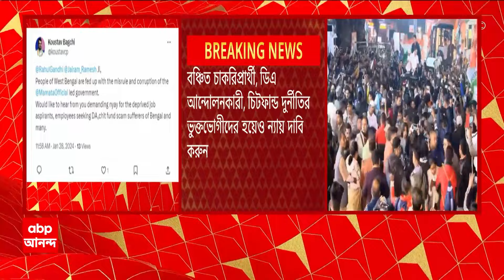Kunal Ghosh: 'বিজেপি, সিপিএমের দালালি করছেন অধীর', আক্রমণ কুণালের। ABP Ananda Live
Rahul Gandhi: দ্বিতীয় দফায় ন্যায় যাত্রা রাহুলের (Rahul Gandhi)। দুপুরে জলপাইগুড়ির পি ডব্লু মোড় থেকে পদযাত্রার পর জনসভা। অধীরকে তীব্র আক্রমণ কুণালের (Kunal Ghosh)। 'বিজেপি, সিপিএমের দালালি করছেন অধীর, গোটা পরিস্থিতিকে কলুষিত করেছেন অধীর', আক্রমণ কুণালের। পশ্চিমবঙ্গে বিজেপিকে (BJP) হারাতে পারে একমাত্র তৃণমূল, দাবি কুণালের। ABP Ananda Live